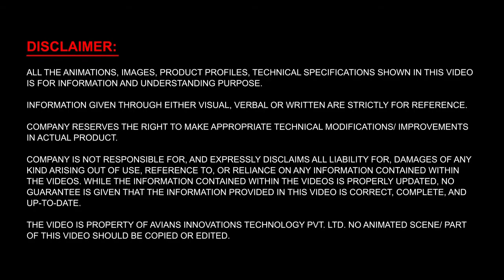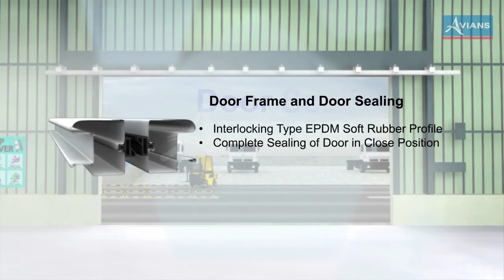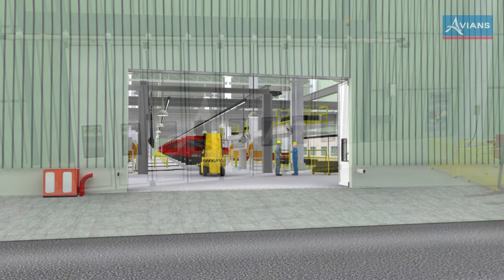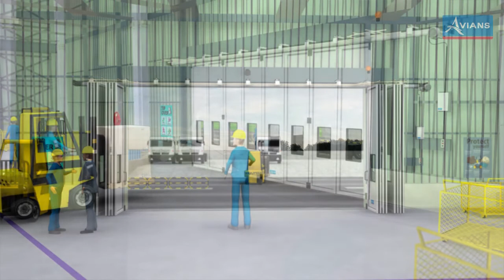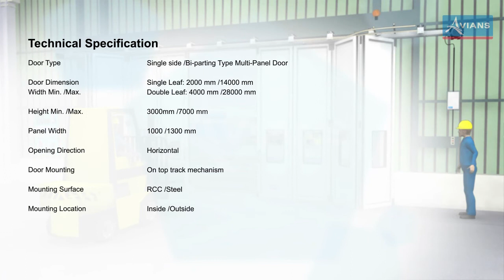Avians Range Of Sliding Folding Door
Our folding doors have great advantages when it comes to its operation characteristics. These doors are totally automatic but can be operated manually in case of power cut. They can be installed to a varied size of openings. Requiring less back run, folding doors need less space for parking, giving clear opening and eventually reducing the chances of accidents.

With both single and bi parting option, puff insulation & other features our folding doors are available in a wide range with remarkable variations. Made of strong metal surfaces, these doors act as a shield against extreme climate conditions. The improvisations made in folding doors in the form of various safety and signaling accessories have enabled us to achieve a better, durable, less noisy and easy operational opening doors.